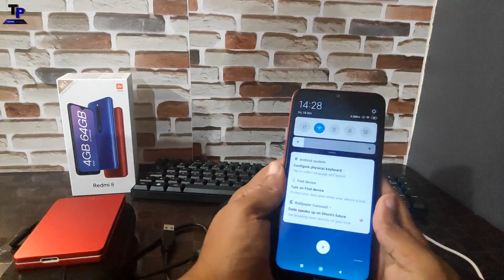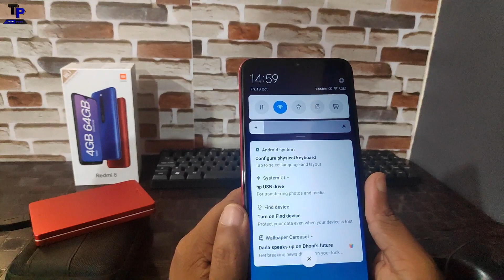[Hindi] Redmi 8 USB OTG & Hard Disk Support Test || USB Hub Test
Redmi 8USB OTG & Hard Disk Support Test || USB Hub Test

flipkart bbd

MUSIC CREDIT-